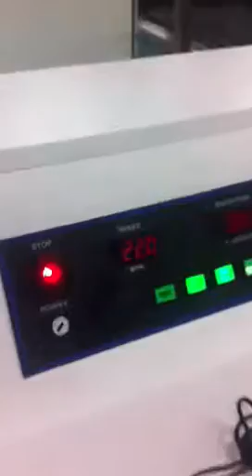22 mph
Adam Angel of Episcopal Collegiate gets it done.